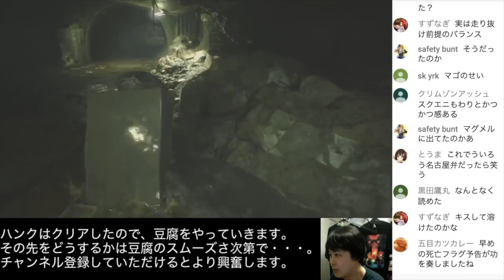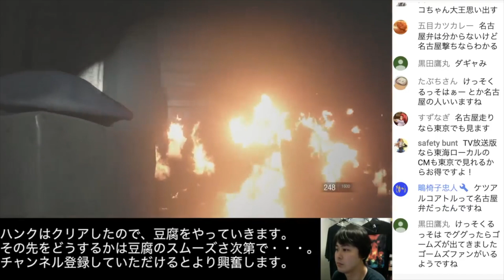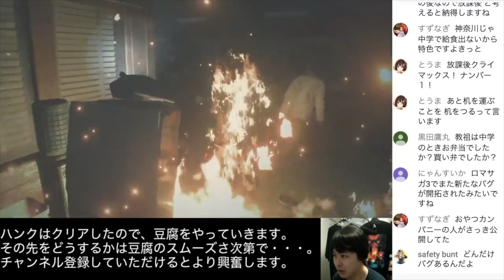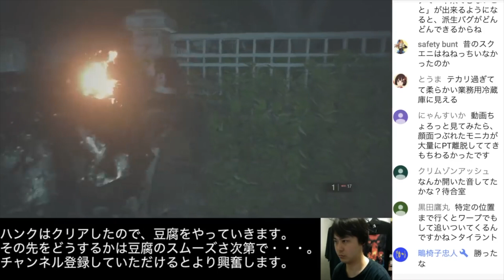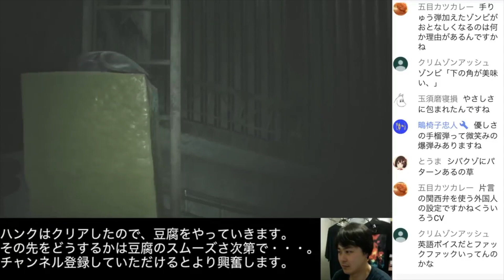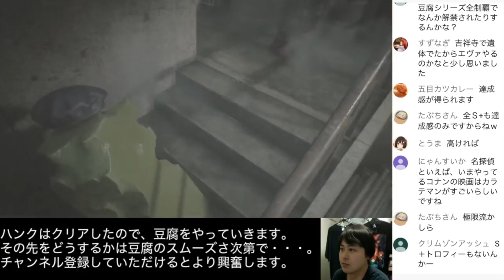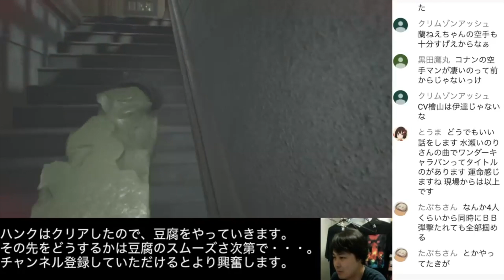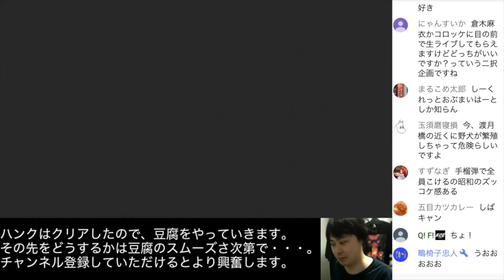BIOHAZARD RE:2 こんにゃく&ういろう【クリア動画 - LIVE配信編集版】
BIOHAZARD RE:2のこんにゃく編とういろう編を初めてクリアした際のLIVE配信の録画です。

【LIVE配信や動画制作に用いている機材等】
※Amazonでは新品での取り扱いが終了しているものもあります。

・ゲーム用モニタ

・アーケードコントローラ

・ポータブルSSD

・モンスターエナジーウルトラ（白）
（普段は、より割安になる96本セットを購入しています）

【オススメ】​
・聴く読書 Audible​
​ ・Amazon Prime Video